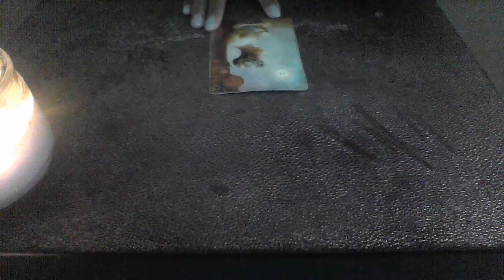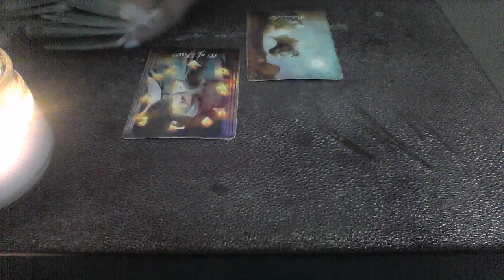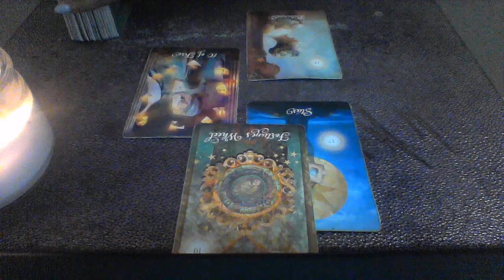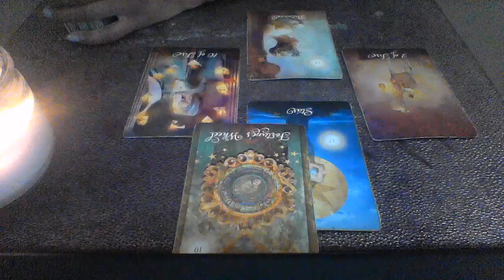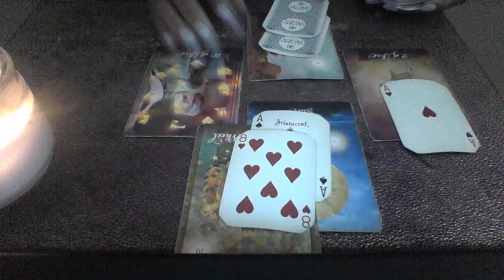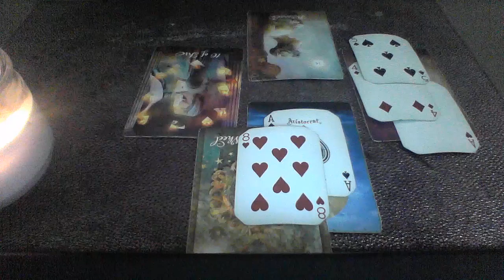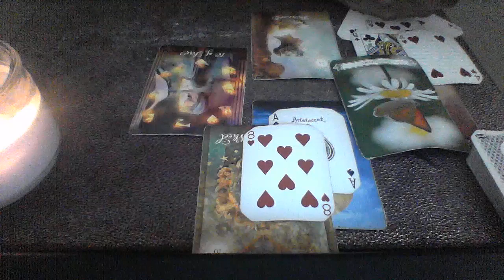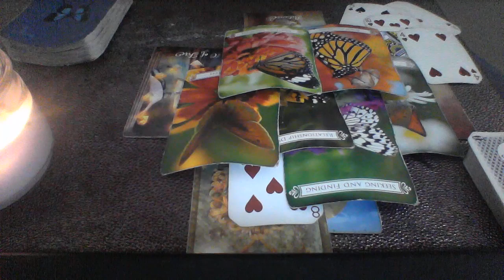GEMINI SEPT 1 7 2019 COMING BACK TOGETHER WITH A SOULMATE